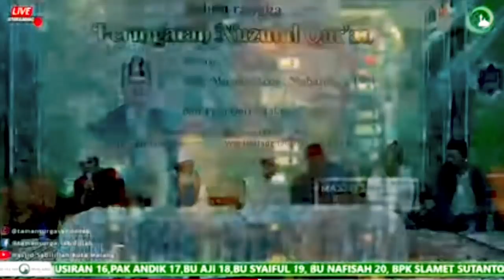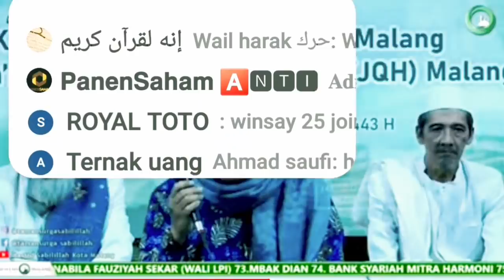dua kiyai sepuh ini bikin merinding saat mumin ainul mubarok tilawah di malang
Haflah Lailatul Qiro'ah di Masjib Besar Kota Malang, " Tonton Sampe Selesai !!